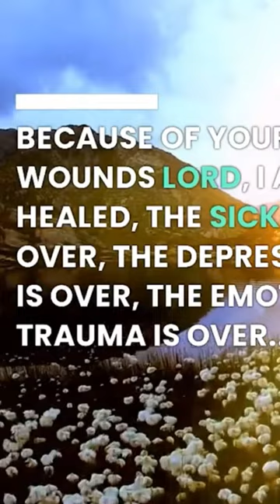🛑{ God Says } | Let Peace Overtake You Life? Psalm 91 | God Helps - #9 | Our Father Prayer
🛑 God's Message Today | Powerful Healing Prayer | Psalm 91 | God Helps - #12 | Our Father Prayer

US citizen? Claim here your Gas Gift Card

VIDEO CHAPTER'S:

00:00 - Gift
00:21 - God's Message Today
00:40 - Give us like and subscribe

🙏 In this video I’ll show you: When things are hard, pray this prayer to unblock any situations that may be blocking you: The Sacred Heart of Jesus. Ask that all blocks in your life - relationships, career, finances - be removed so that Jesus can help and save you when things are hard. When we ask Jesus to assist us in difficult times, His Sacred Heart is ready to help us by removing any blocks. Pray this powerful prayer today.

CHANNEL PURPOSE:
This channel will help you connect to God, and praise him, and be motivated.

- The inspiration helps you.
- Giving thanks and being positive can help you focus on inspiring and motivating you, more good vibes, gratitude, and positive energy into your life.
- Through this YouTube channel, we hope to bring faith, love, and positivity into the world.

Mateus Arruda - Kadosh Digital

CREDITS:
A part of this video was produced by a wonderful tool called Pictory, you can get it through this

This video is for learning purposes only. You will not get money by using the techniques and ideas mentioned in this video today.